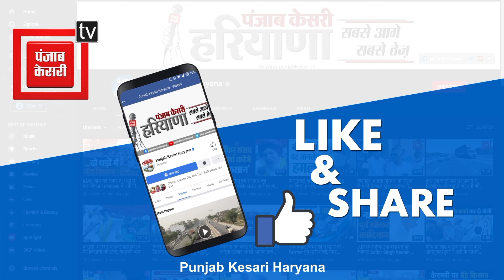'जब Rahul Gandhi आता है, तो Haryana थोड़ा डर जाता है', Congress पर Dhankhar का बड़ा हमला